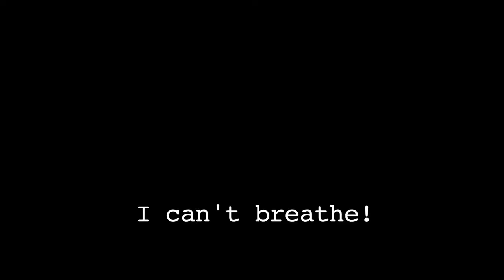Trump Trailer 2021